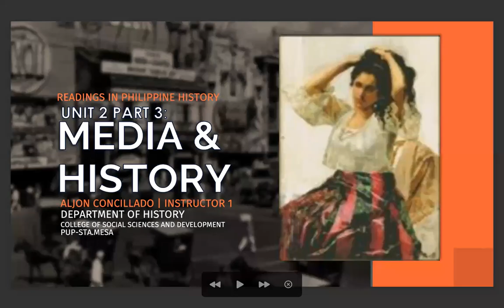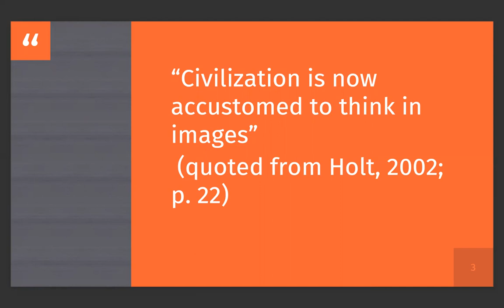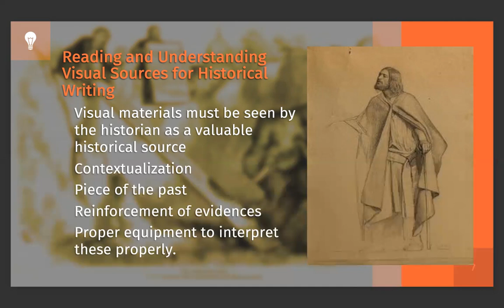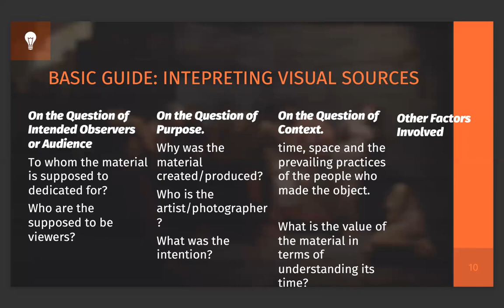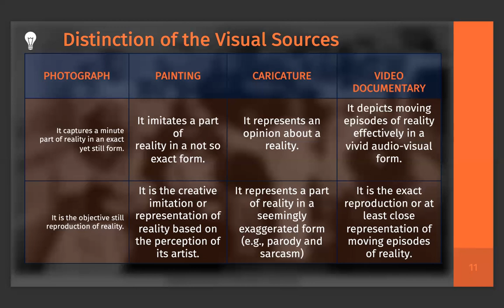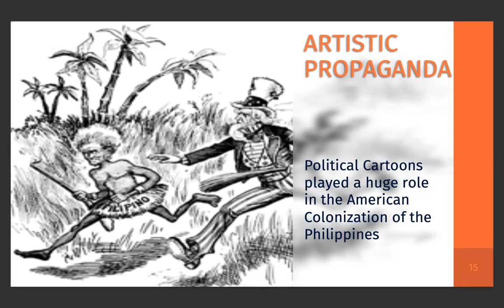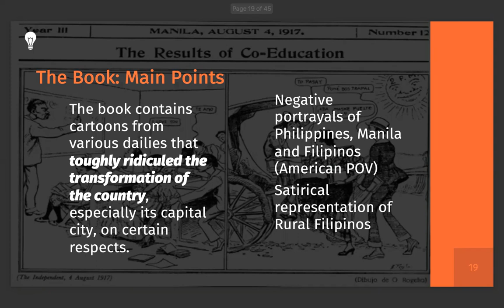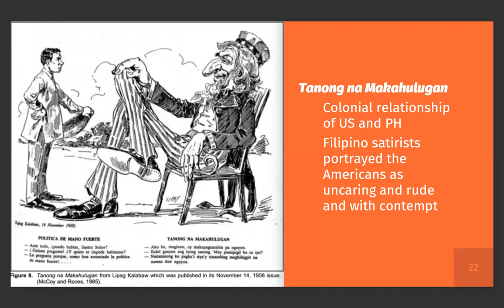RIPH 2.3.1 INTRO TO VISUAL SOURCES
Visual sources as historical materials